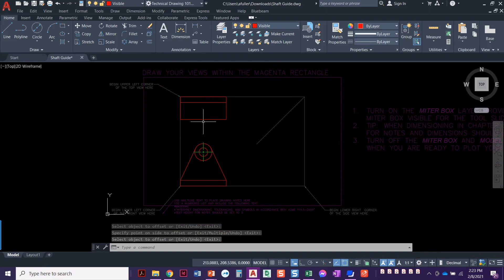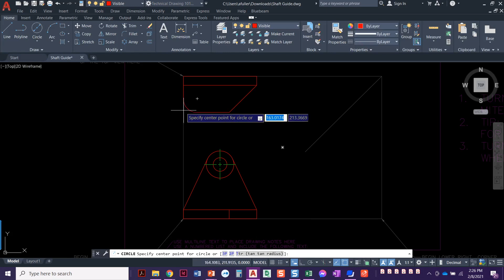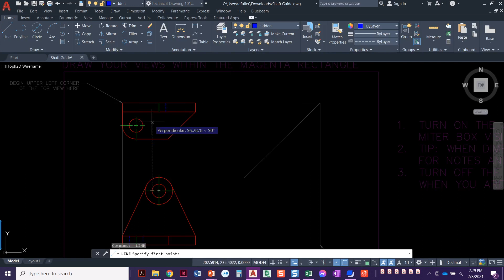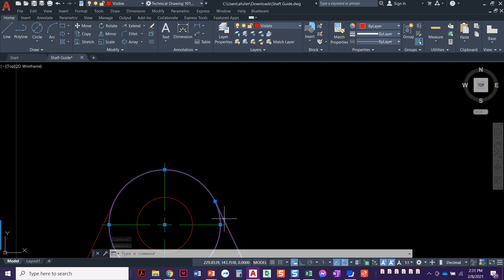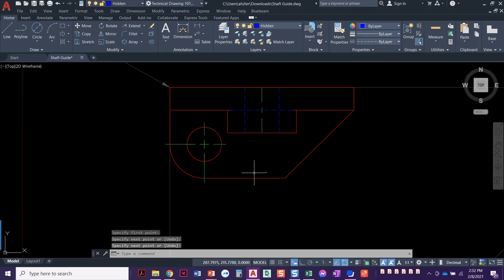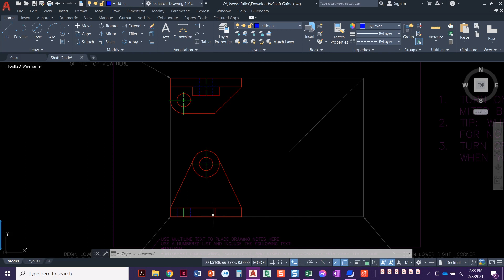Project 4.5: Step 3. Shaft Guide Top View